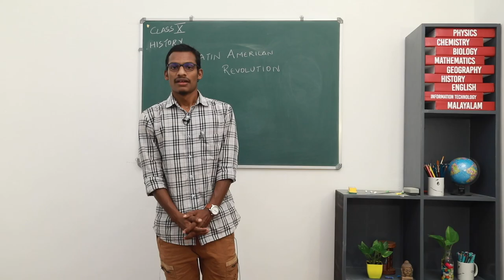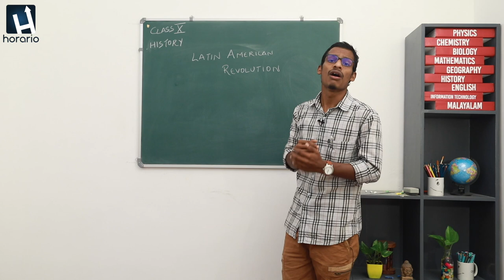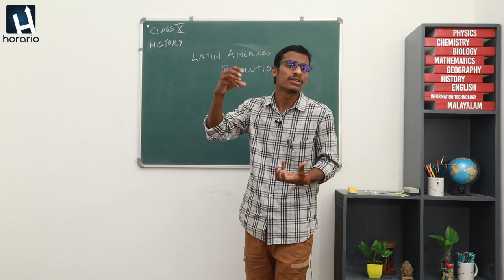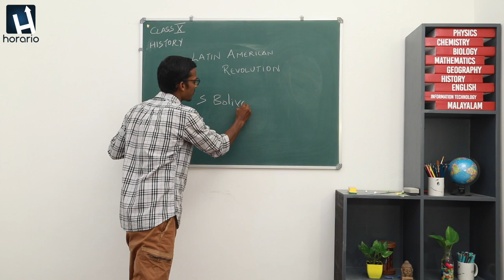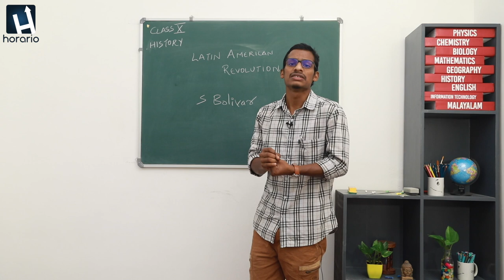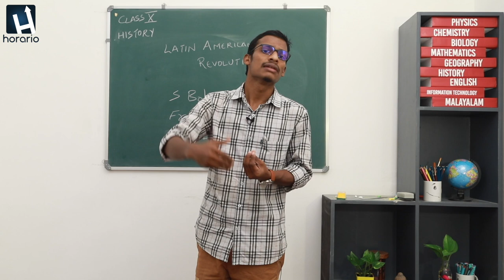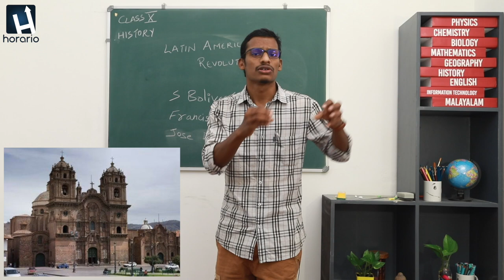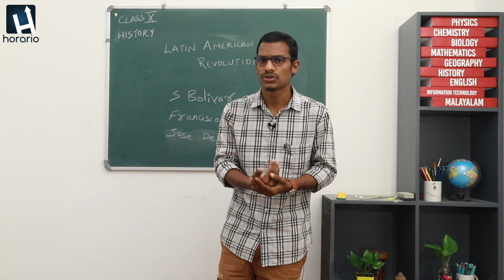10th Class HISTORY CHAPTER 1 | REVOLUTIONS INFLUENCED THE WORLD PART 3 | SSLC ENGLISH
10th Class HISTORY CHAPTER 1 | REVOLUTIONS INFLUENCED THE WORLD PART 2 | SSLC ENGLISH
Horario has brought to you Lecture of ABHIJITH,MA,B.Ed
First chapter : REVOLUTIONS INFLUENCED THE WORLD